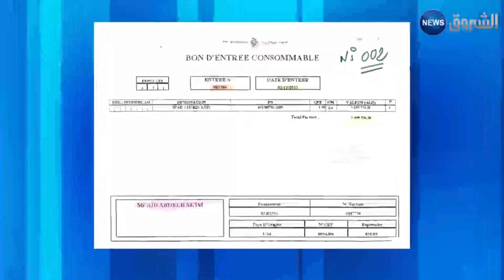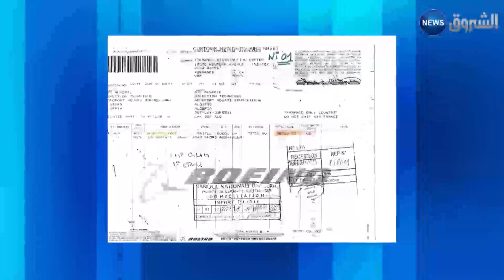فضائح الجوية الجزائرية تتوالى.. تجاوزات مالية كبيرة بمديرية مخزن قطع غيار الطائرات